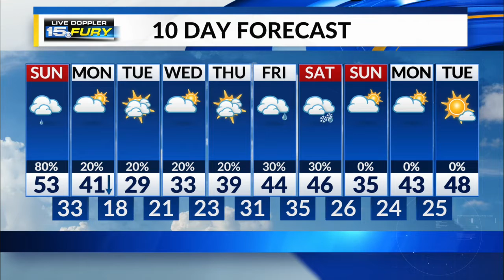Sunday Morning Forecast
Rain moves in this afternoon with strong winds